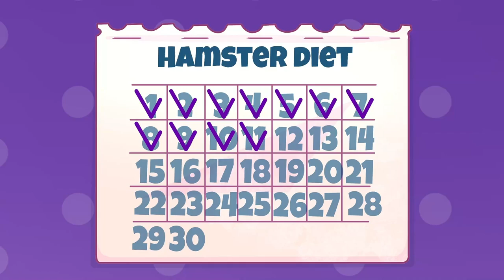Avocado Plays Hide and Seek in Secret Room Under the Bed! || Funny Situations With Parents and Kids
Ava hates cleaning her room.😝 So, she throws all the garbage under the bed 🤣 and doesn't even suspect that a portal to the secret room has opened there! 😨✨ Today she has to find out what is hiding under her bed! ❓ Watch my new episode 😜

00:00 KIDS VS PARENTS
01:11 SECRET ROOM UNDER THE BED
02:32 I'M BEING HUNTED BY A MONSTER
03:41 MY NEW BEST FRIEND
04:41 WE GOT INTO A MAZE
05:28 RESCUE MISSION
07:22 I MET THE EVIL TWIN
09:25 СADO VS HAMSTER
11:15 СADO LOST HIS WEDDING RING!
13:32 СADO IN THE KINGDOM OF RATS
15:46 DOES MY BOYFRIEND HAVE A BOYFRIEND?
17:42 A GLITCH HAS TAKEN OVER THE WORLD!
19:50 VEGETABLES SAVE THE WORLD

00:00 KIDS VS PARENTS
01:11 SECRET ROOM UNDER THE BED
02:32 I'M BEING HUNTED BY A MONSTER
03:41 MY NEW BEST FRIEND
04:41 WE GOT INTO A MAZE
05:28 RESCUE MISSION
07:22 I MET THE EVIL TWIN
09:25 СADO VS HAMSTER
11:15 СADO LOST HIS WEDDING RING!
13:32 СADO IN THE KINGDOM OF RATS
15:46 DOES MY BOYFRIEND HAVE A BOYFRIEND?
17:42 A GLITCH HAS TAKEN OVER THE WORLD!
19:50 VEGETABLES SAVE THE WORLD

We do not make any warranties about the completeness, safety and reliability. Any action you take upon the information on this video is strictly at your own risk, and we will not be liable for any damages or losses. It is the viewer's responsibility to use judgment, care and precautions if one plans to replicate. All product and company names shown in the video are trademarks™️ or registered®️ trademarks of their respective holders.